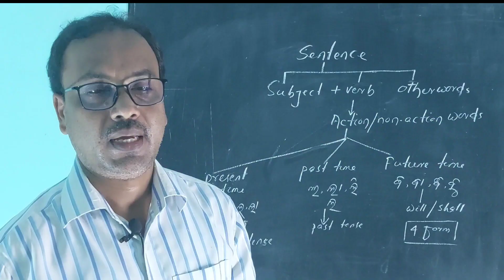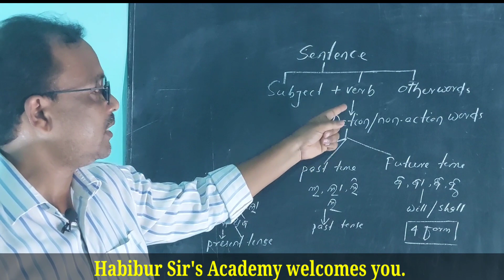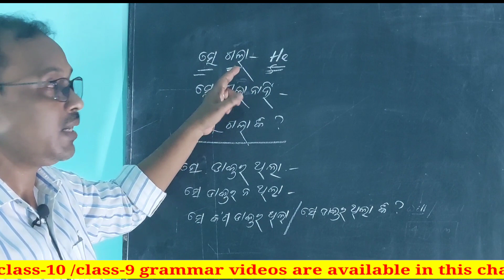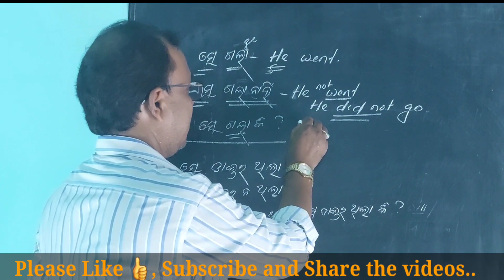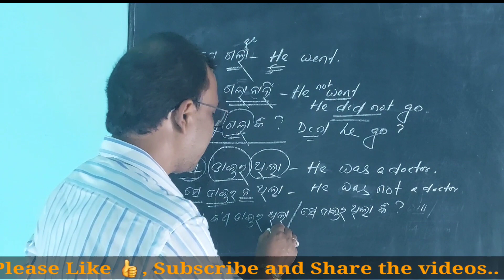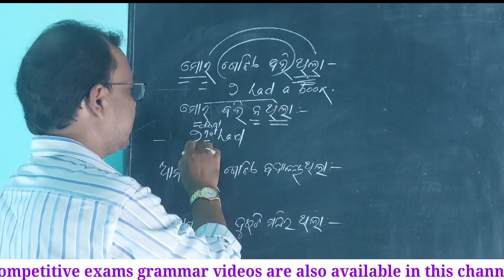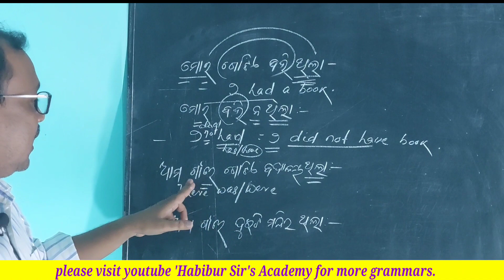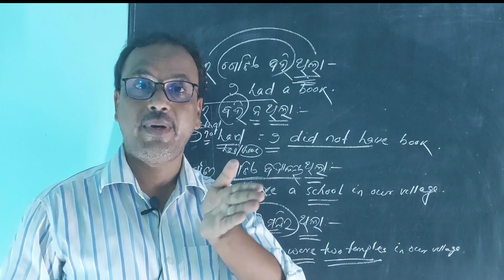Learn Translation |part-2 |Odia to english |Habibur-sir|in odia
This is the part -2 video of translation, in this video ,I have uploaded the best tricks to translate odia sentence to english.

If you have any doubt,then you sent me written message on WhatsApp no-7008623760